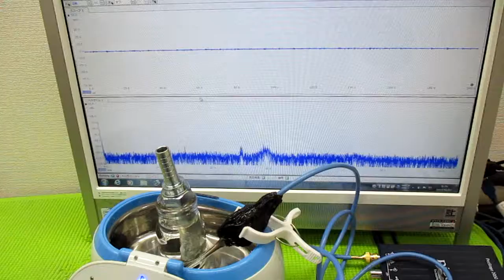超音波洗浄器による、メガヘルツの超音波洗浄技術 ultrasonic-labo